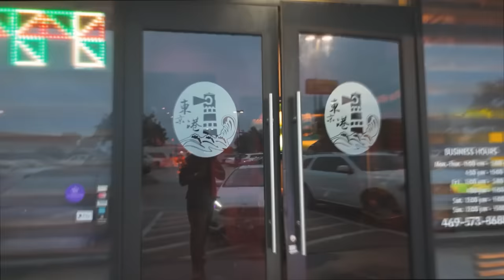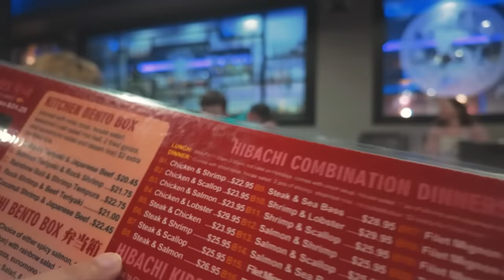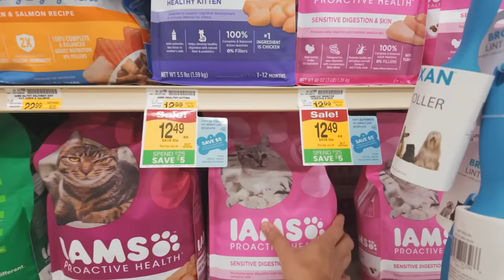Mother's Day Bhi Date Night Bangayi?? 🤨